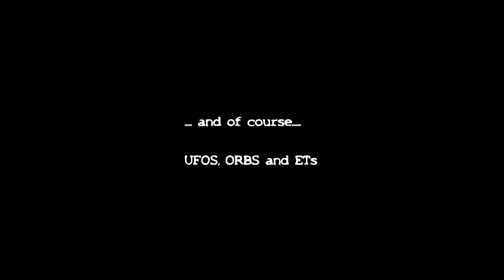Orbs around a cloud, Germany, Solingen 18.04.2014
I know its a long video but i find it very interesting.